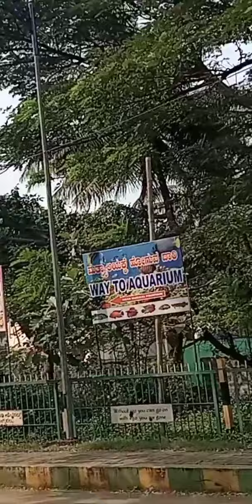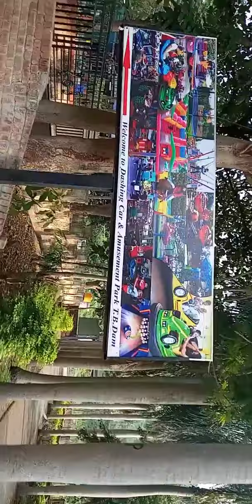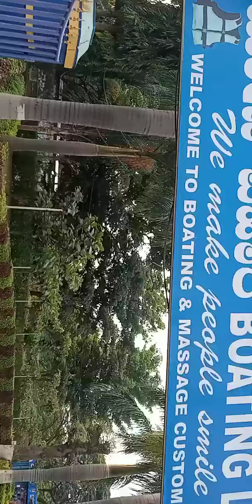Thungabathra dam and garden vlog @hosapete tourist place || hampi